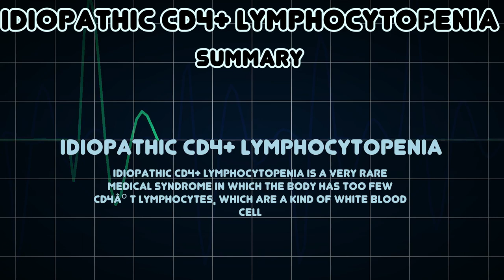Idiopathic CD4+ lymphocytopenia (Medical Condition)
Symptoms, risk factors and treatments of Idiopathic CD4+ lymphocytopenia (Medical Condition)

Idiopathic CD4+ lymphocytopenia is a very rare medical syndrome in which the body has too few CD4âº T lymphocytes, which are a kind of white blood cell